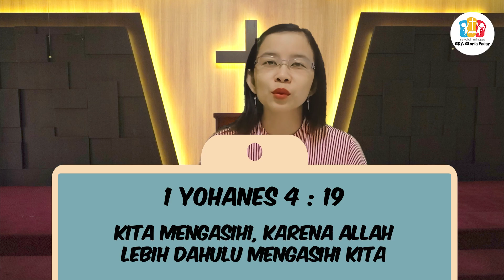Ibadah Anak Kelas Gabungan - 17 Desember 2023 - Maria Mempercayai Pesan Allah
Halo teman-teman, yuk kita beribadah online bersama ! Sama-sama menyembah dan memuji Tuhan serta mendengarkan Firman Tuhan. Ibadah anak ini akan terus tayang pada hari Minggu jam 09.15 pagi.